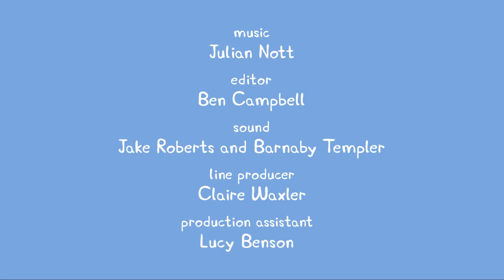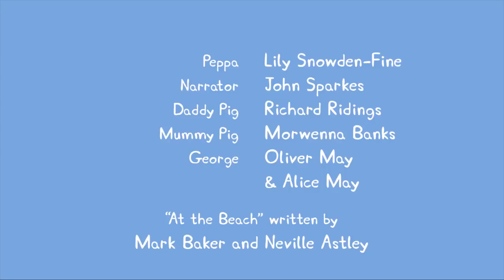Peppa Pig Wutz Deutsch Neue Episoden 2018 #218